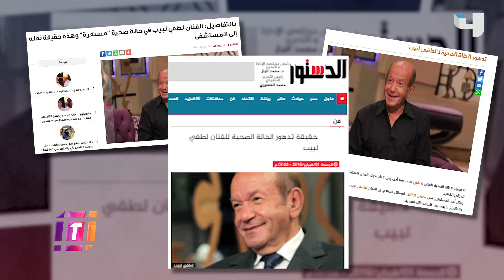بعد تكريمه من مهرجان جمعية الفيلم السنوي.. لطفي لبيب يطمئن جمهوره على صحته